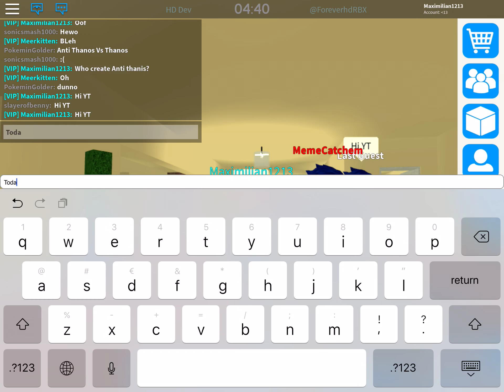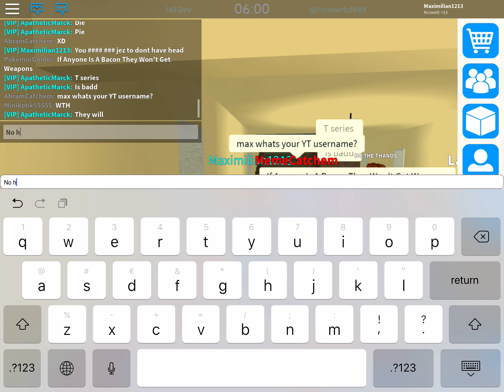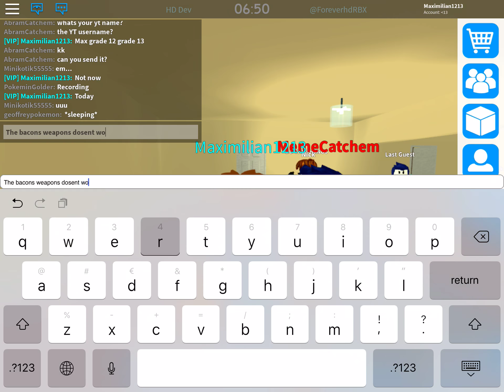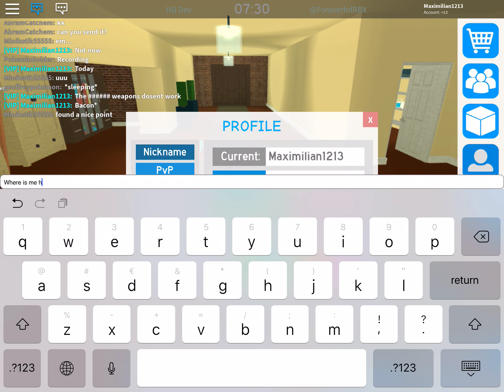Guest world part 9 best glitch ever